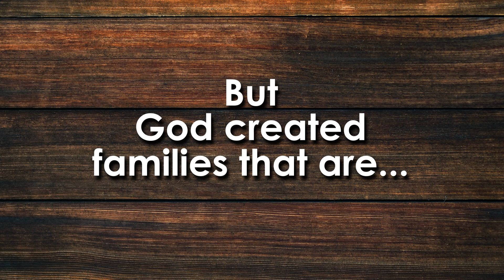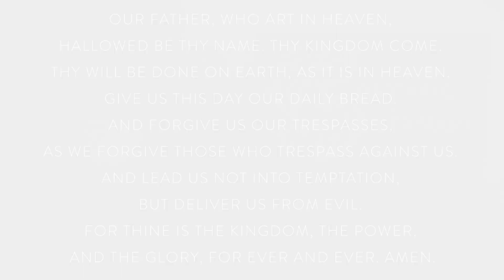How Does My Family Survive The Holidays? // Angie Larson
The holidays are coming. Are you ready?

Have you purchased the Thanksgiving turkey?
Are the lights up on your house?
Have you started your Christmas shopping?
When will you celebrate Christmas with your family?
Is your Christmas list started?
Will Uncle Denny bring up politics at Thanksgiving Dinner?

There are all these details and worries that rattle around in the back of our heads this time of year, not to mention all the expectations we place on ourselves and the people we love. So, this weekend in worship we’re going to wonder …

How does my family survive the holidays?

Join us this week as Angie wraps up our worship series, Anything But Ordinary.